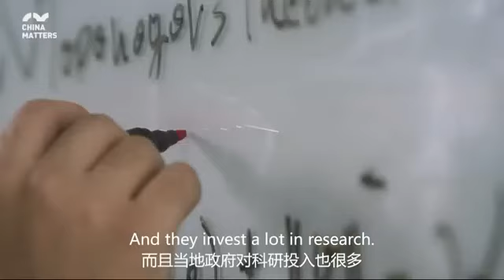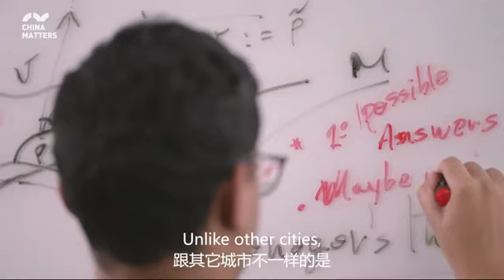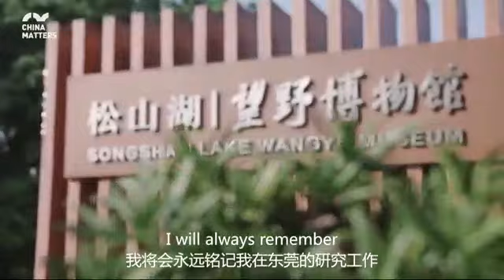《3d打印的硬核搭档》（3D development in Dongguan）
视频简介：巴西籍数学科研工作者毛里西奥，与中国的智能制造研究教授李楠，他们在东莞理工学院共同推动3D打印与智能制造科研发展。两位来自不同背景科研工作者，利用各自专长和东莞自身发展优势，为北京冬奥会设计出专用雪车头盔，将3D打印技术应用到产品工业化生产中。与此同时，他们也在工作之余感受着东莞丰富的人文生活。
By using different expertise, Mauricio, a Brazilian mathematical researcher and Li Nan, a Chinese professor in intelligence industry, have been dedicated to 3D printing technology and intelligent manufacturing. At Dongguan University of Technology, they worked together to design special bobsleigh helmets for the Beijing Winter Olympics by applying 3D printing technology. They have agreed that the modern lifestyle of Dongguan is an important factor that inspires them to stay.